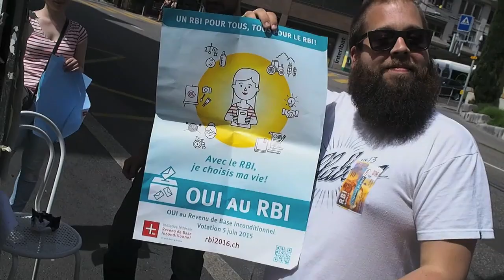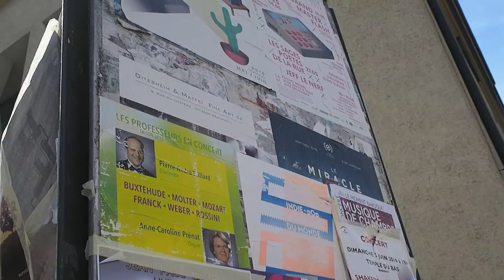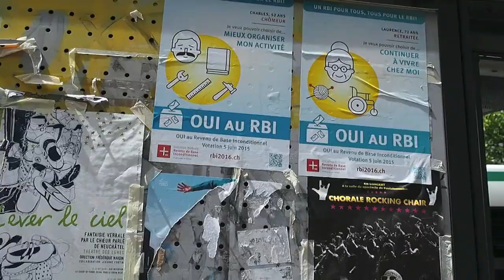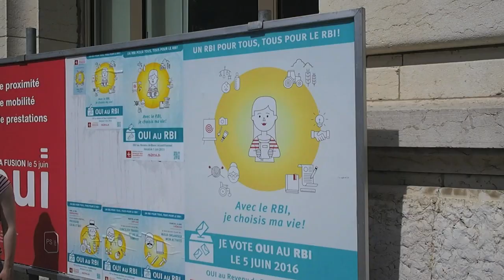Comment coller des affiches à la colle d'amidon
Comment coller des affiches à la colle d'amidon ? Voici une vidéo qui explique les astuces et les petits détails importants à connaitre pour coller correctement des affiches.

Voici la recette de la colle, l'emplacement idéal pour coller des affiches et éviter de se faire "sur-afficher", la liste de matériel à ne pas oublier de prendre avec soi.
Bon affichage.